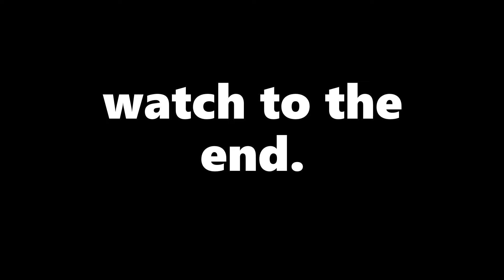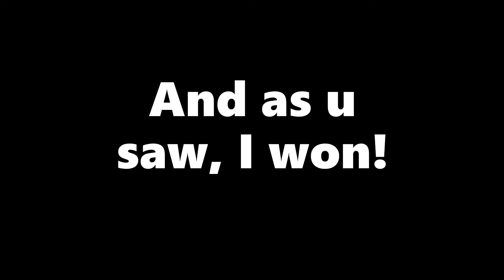So i 1v1'ed a RANDOM PERSON in ROBLOX BEDWARS...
🌐GLOBAL LINKS🌐

INFO